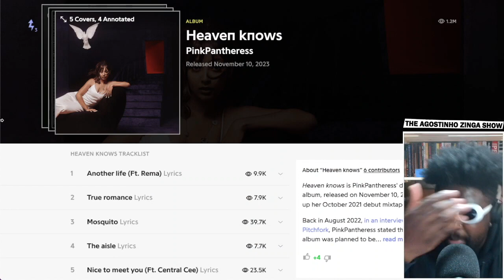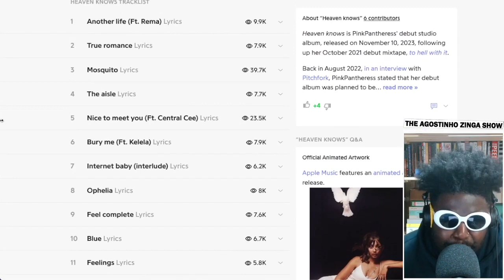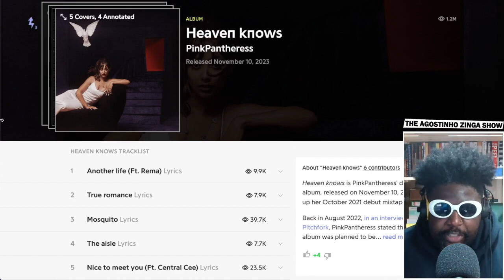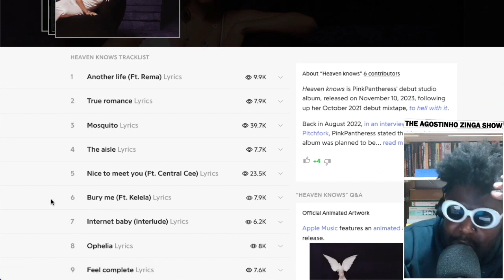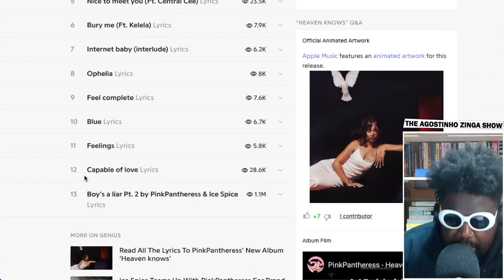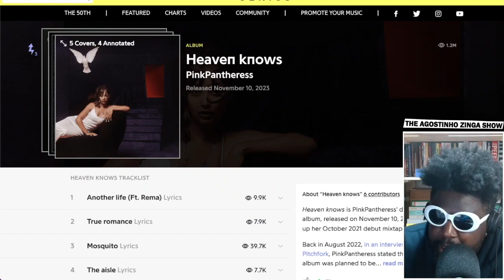PinkPantheress new album Heaven knows is REALLY GOOD